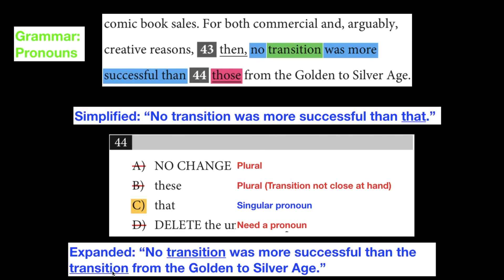SAT Practice Test 6 Section 2 Writing Q44